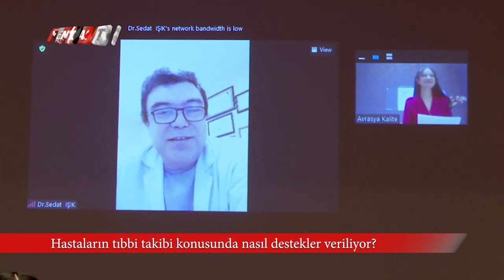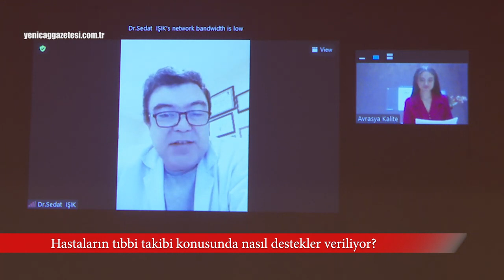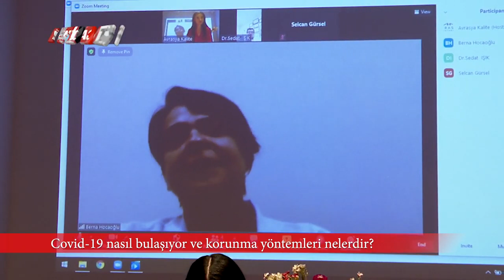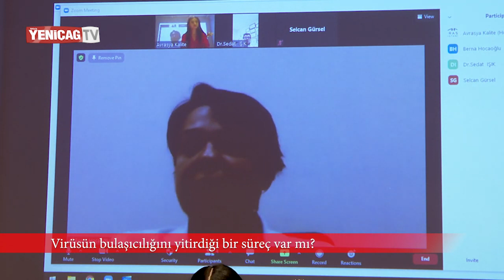'' Koronavirüs '' Konulu Panel